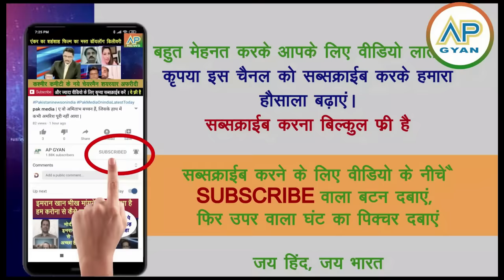bhikhari Pakistani bhid ne machaya utpaat, Maal ko loot liya din dahade dekh pak media crying